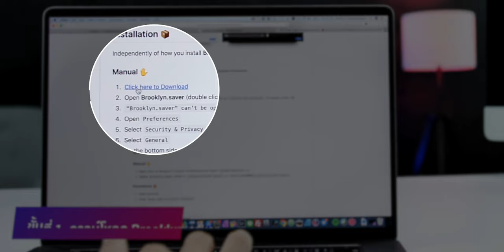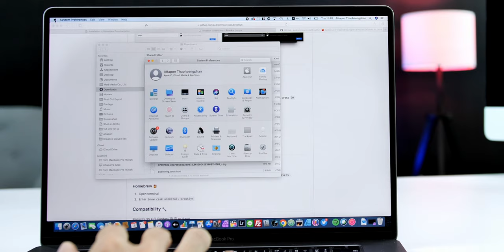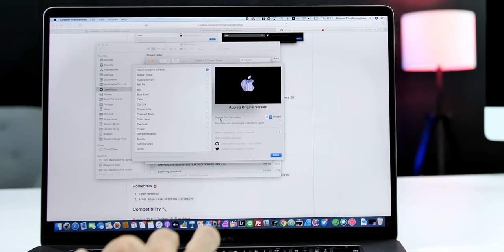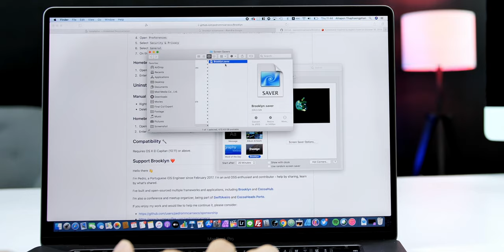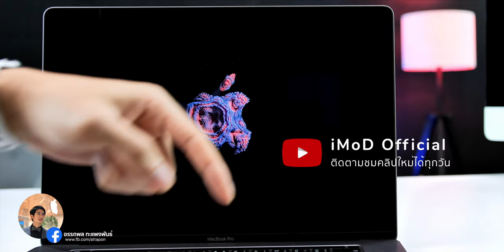สาวก Mac ต้องไม่พลาด Screen Saver สวย ๆ กับ Brooklyn สำหรับ Mac ทุกรุ่น โหลดฟรีง่ายมาก ๆ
แนะนำภาพพักหน้าจอแบบเคลื่อนไหว (Screen Saver) สำหรับสาวก Mac ซึ่งชุดนี้ได้รับแรงบันดาลใจจาก Apple's Event เมื่อ 30 ตุลาคม  2018 (งานเปิดตัว iPad Pro 2020)  ติดตั้งได้บน Mac ทุกรุ่น
ลิงก์เพิ่มเติม
- Brooklyn Screen Saver สวย ๆ กับ สำหรับ Mac ทุกรุ่น